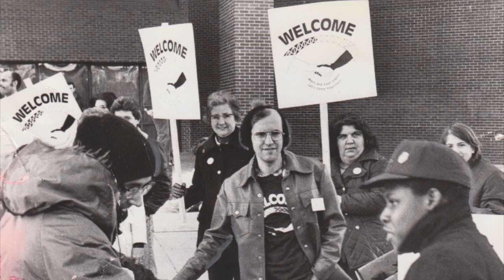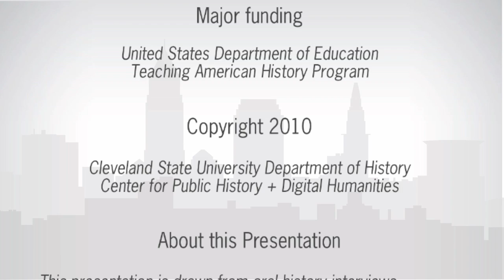School Desegregation: "The First Day of Busing, 1980"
Venerine Branham, former assistant principal at Anthony Wayne Elementary School in Cleveland, describes the first day of busing there in 1980.